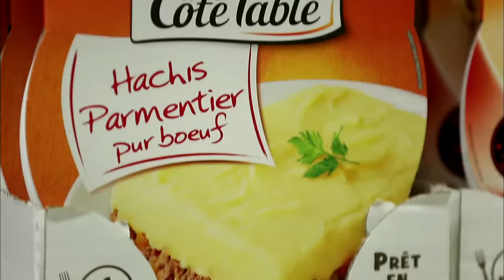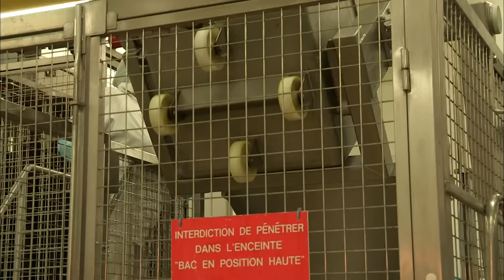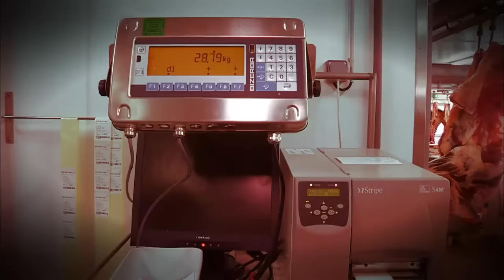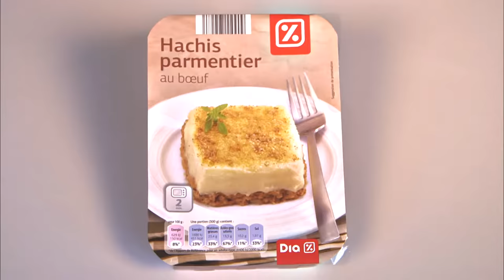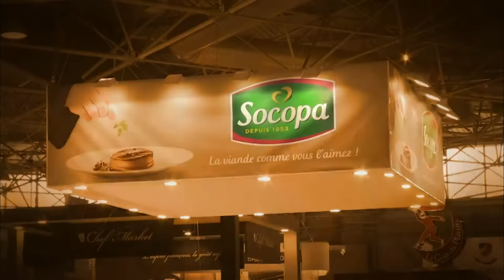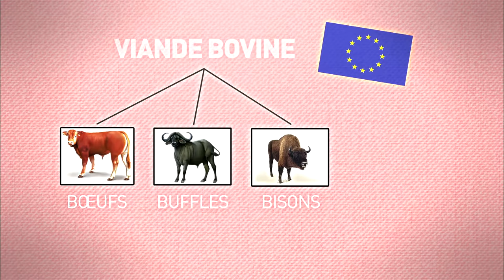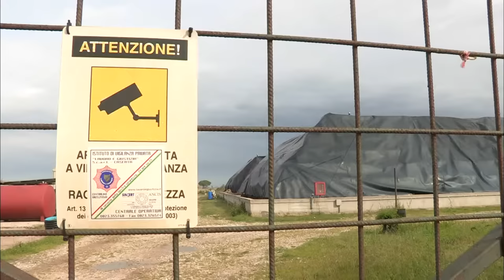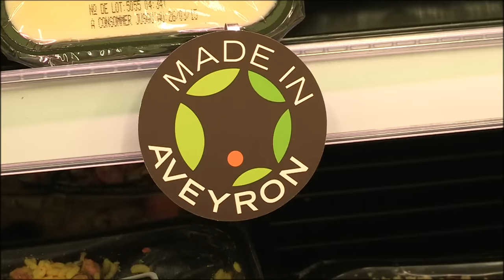Business et secrets des plats préparés : la grande enquête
Les plats préparés constituent indubitablement le grand succès de ces dernières années dans le domaine de l'alimentation. Ils ont la cote auprès des Français. La preuve par les chiffres : nous consommons environ 22 kilos de plats cuisinés chaque seconde. Autrement dit, 700 000 tonnes de plats préparés sont vendus chaque année en France ! Ils sont faciles à transporter, rapides à cuisiner... et surtout bons marchés. Mais que valent réellement ces produits tout prêts ? Que cache notre assiette de hachis parmentier ou de lasagne ? Comment vérifier la qualité de ces plats et surtout, leur origine ? Quelles sont les astuces des fabricants pour les vendre moins chers ?